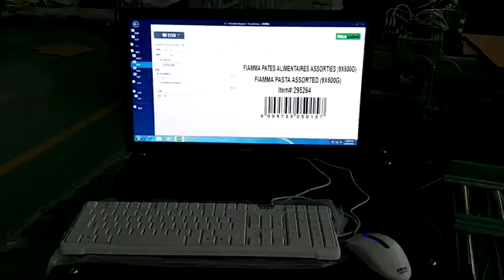big bag onlne printing labeling machine